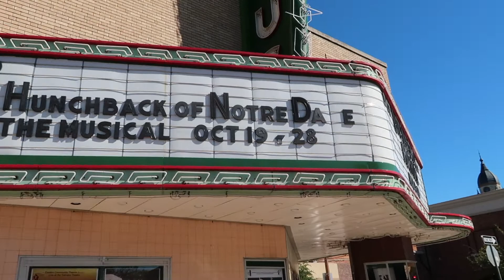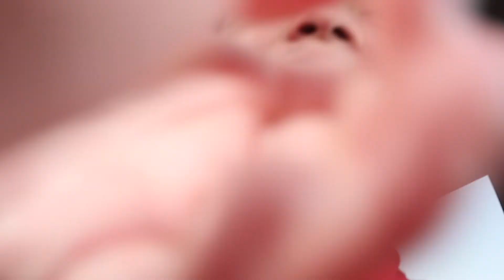Things Are Looking Up!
finally some good news!!! :)